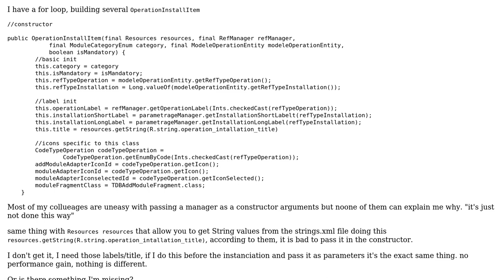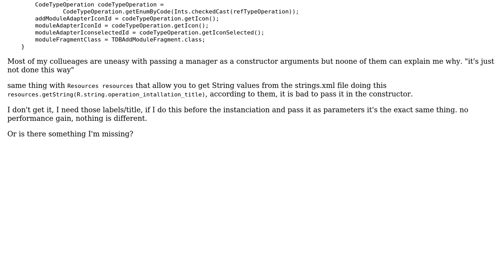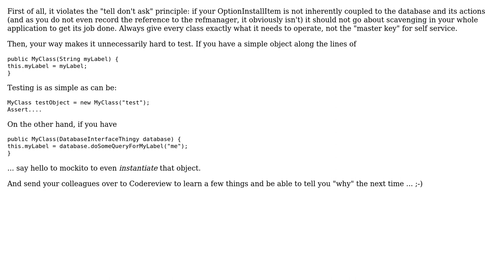Code Review: Fetching data from your database in a constructor (2 Solutions!!)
Code Review: Fetching data from your database in a constructor

With thanks & praise to God, and with thanks to the many people who have made this project possible! | Content (except music & images) licensed under CC BY-SA | Music | Images & others | With thanks to user slowy user sliders_alpha user mtj and the Stack Exchange Network Trademarks are property of their respective owners. You are responsible for your own actions.